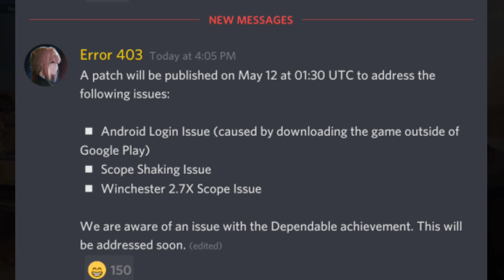PUBG Login Issue | update Bug | update 0.18 |May 2020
When i try to login it say your account was logged in from newer version please update to latest version but my phone has the latest version available for Android
here is the solution to this problem